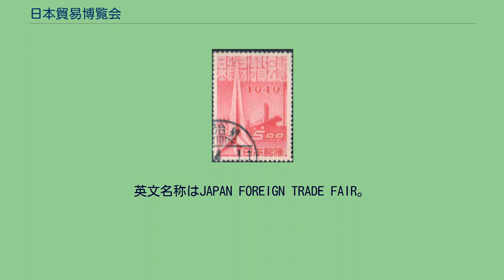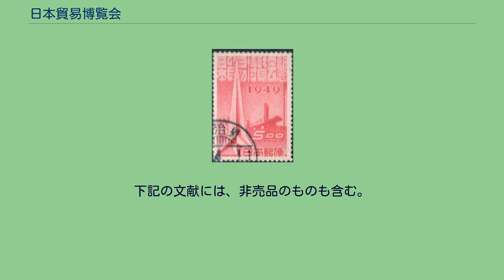日本貿易博覧会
日本貿易博覧会（にほんぼうえきはくらんかい）は、横浜市で1949年3月15日から6月15日まで開催された博覧会である。
入場者数は360万人。
英文名称はJAPAN FOREIGN TRADE FAIR。
説明として、展示やイベントなどについて解説する。
現在の野毛山公園一帯を会場としていた。
敷地面積は27,500坪。
現在の反町公園一帯を会場としていた。
敷地面積は28,000坪。
期間中、東京急行電鉄東横線の新太田町駅が「博覧会場前駅」として復活した。
大人:100円、子供:50円、団体:90、80、70円、大会半額:50円、中学団体:50円、小学団体:25円、中学特別:30円、小学特別:25円、有料招待:50円、学生:70円 入園料のほか、別途の料金が設定されている展示もあった。
そのため、入園料以外にも大量に金を使うと言われた(芸能館など)。
入場者数は目標の300万人を超え、360万7千人余りであった。
しかし200万人は団体割引など料金が半額であり、9,530万円の赤字を出した。
戦後で横浜市の財政状況が悪化している中で強行されたこともあり、この赤字が横浜市の財政を苦しめることとなった。
なお、この赤字の補填として花月園競輪場・横浜競馬場・戸塚競馬場で公営競技が開催されることになった。
記念切手 記念切手として1949年3月15日に博覧会会場を描く5円切手が発行された。
この切手には目打（穴）のある50枚シートと目打のない20枚シートのものがある。
他、絵葉書、記念マッチが発売されている。
神奈川県と横浜市の協同主催であった。
下記の文献には、非売品のものも含む。